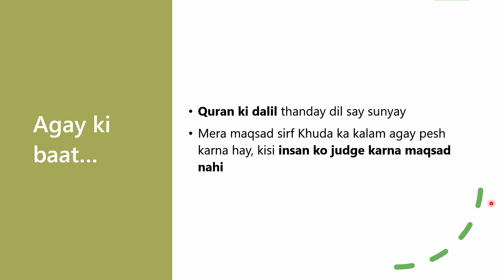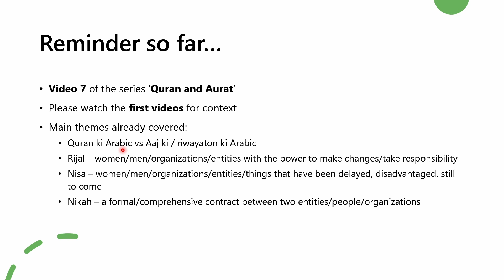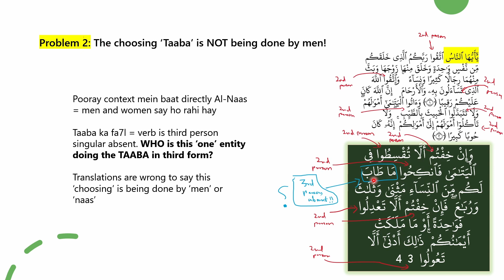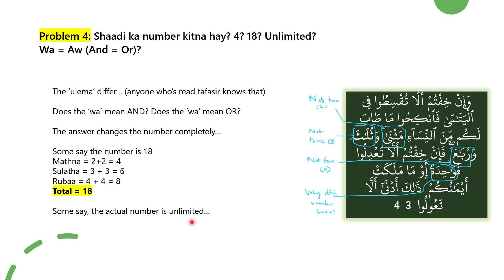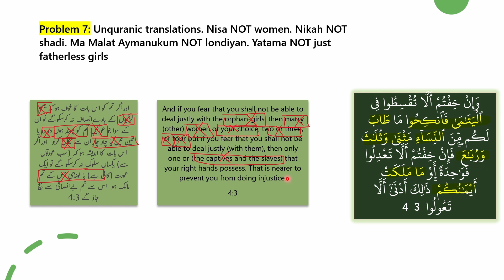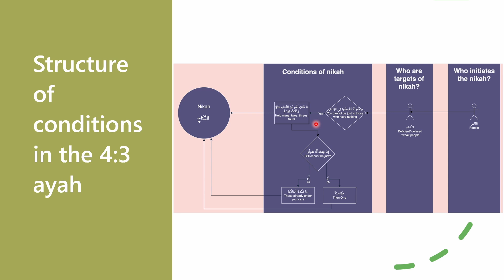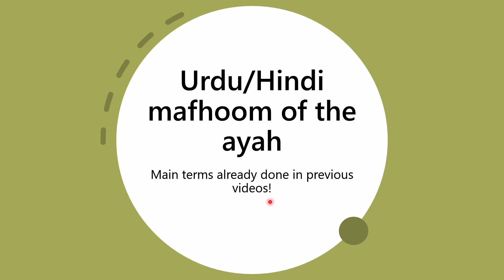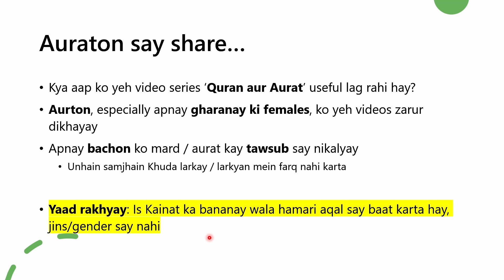Quran mein mardon ko 4 shadian allowed nahi hain. قرآن میں 4 شادیاں نہیں ہیں. 4 नदियां नहीं हैं।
Mardon ko 4 shadian allowed?
Aurat ko 0?
Allah Talah nay to aisi koyi baat nahi ki.

Surah Nisa ki 1-4 ayaat ka ilmi jaiza.

کیا مردوں کے لیے 4 شادیاں جائز ہیں؟
عورت کو 0؟
اللہ تعالیٰ نے ایسی کوئی بات نہیں کہی۔

سورۃ النساء کی 1-4 درآمدات کا علمی جائزہ۔

Quran aur aurat series part 7

#4:34